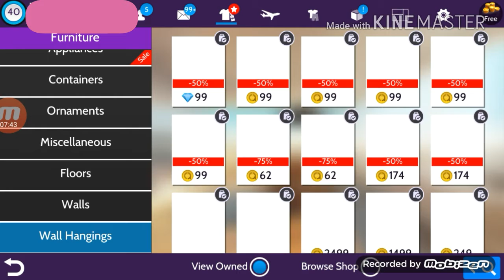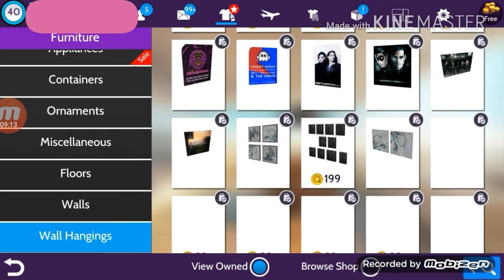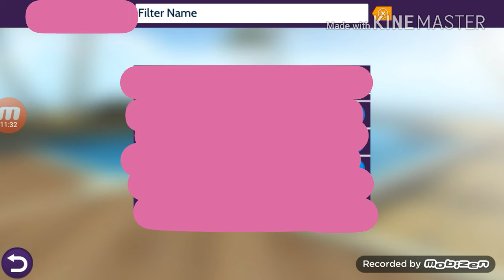Avakin Life| BabyGirlJewel Break-in & Fix Episode 3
Welcome to Dark X Hwy apartment. Come break into his apartment with me